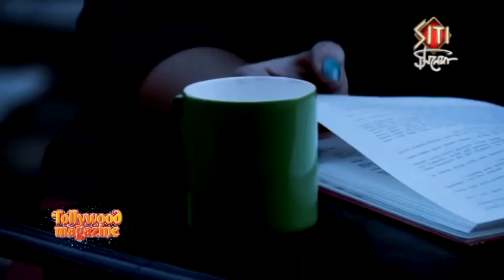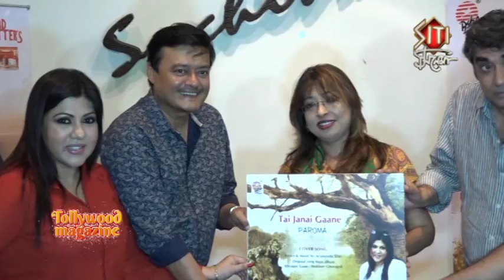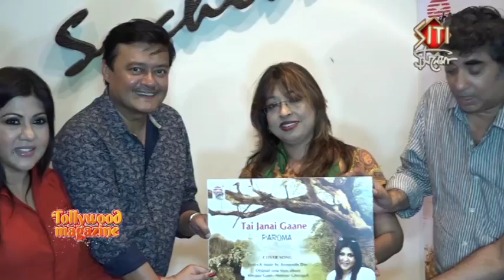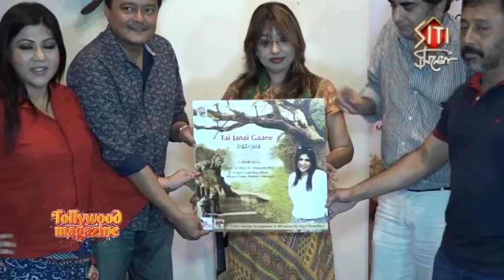Bhalobashi Tomaye Tai Janai Gaane | Paroma | Mohiner Ghoraguli | Raja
Tai Janai Gaane
Voiced by Paroma Banerjee
Lyrics & Music by Arunendu Das
Original Song is from the album Khyapar Gaan by Mohiner Ghoraguli
Cover Version's Arrangement & All Guitar's by Raja Chowdhury
Recorded by Rabi Majhi
Mixed & Mastered by Srirup Chatterjee
Video Directed by Akash Biswas
Edited by Prasanta Dutta
Cinematography by Subir Biswas
Technical Support TVwala Media
Still Photo: Sohini Sen